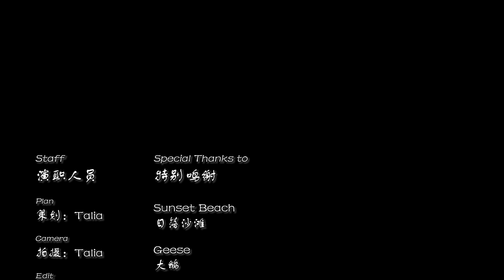【Sunset Geese】Lakeside Beach Sunset & Canada Geese| Fujifilm XF 70-300mm F4-5.6 Fuji X-T4 Velvia 4K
◆Part of the video was handheld shooting with Fujifilm X-T4 IBIS/OIS on. Excellent image stabilization. Amazing color system with Fujifilm film simulation Velvia. I love how Fuji has all the ISO, SS, Exposure Compensation dials and MF switch on its body, so I was able to adjust quickly and capture these Canada geese during the sunset.

Any support would be my best motive to make more videos!